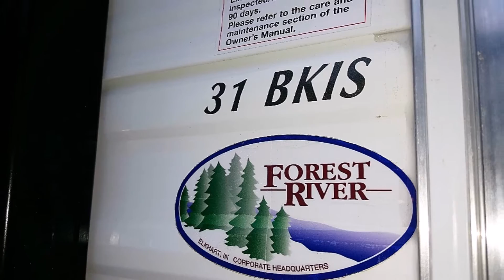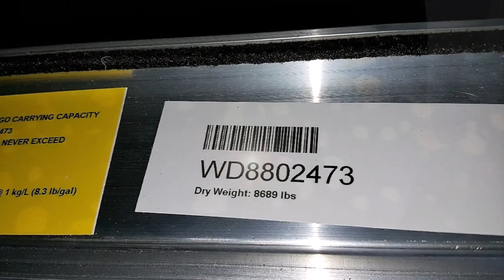31BKIS WILDWOOD by FOREST RIVER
Wagners Outdoor Express RV is a family owned dealership just a few minutes from the Maryland/West Virginia Line. We have a FULL line of Wildwood, Heritage Glenn, Palomino Puma, Puma XLE, Wildcat, Lance truck campers and travel trailers, Keystone Passport,Real- Lite truck campers and pop ups, Retro by Riverside Rv, Sonic by Venture Rv and a great selection of used of used RV's also. Here we pride ourselves on CUSTOMER SERVICE FIRST! We are located right off I-81 Exit 23.Thats only 5 Mins from Hagerstown, Md.